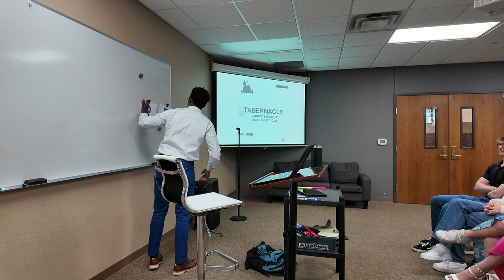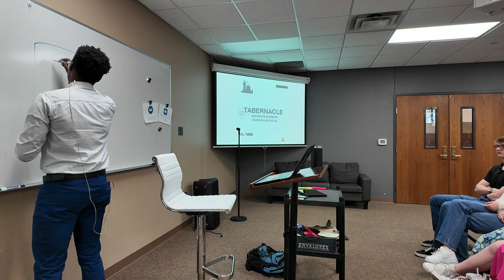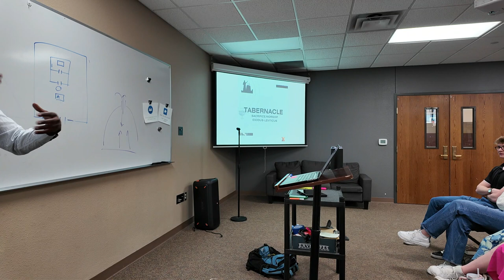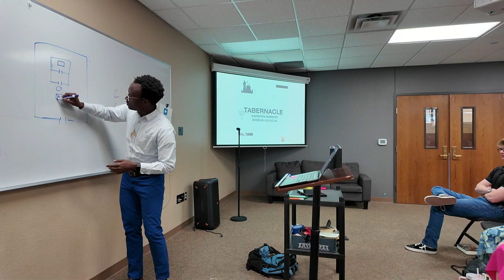University Class - 4-7-2024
Green Lawn Church of Christ - University Ministry
4-7-2024
The Tabernacle
Presented By: Dean Mushambangabo